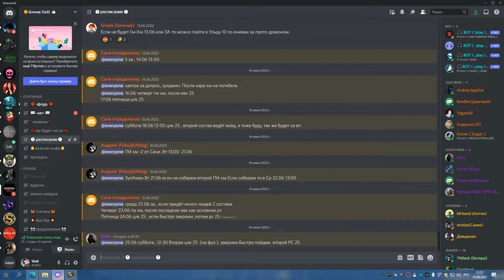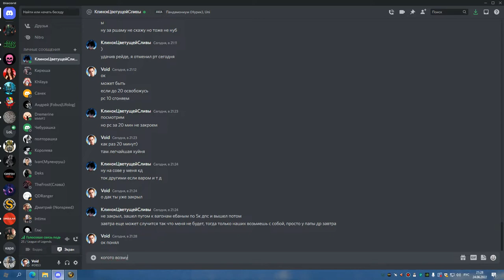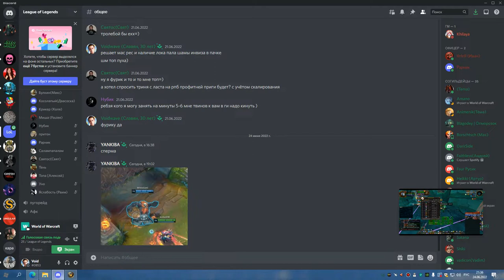1я часть МАГИК ГРУЛ ГЕР РШАМ 24 06 22